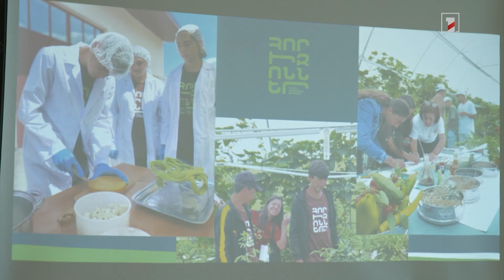«Իմ Քայլը» հիմնադրամի «Հորիզոններ» ծրագրի սաները սովորում են պահպանել անտառը